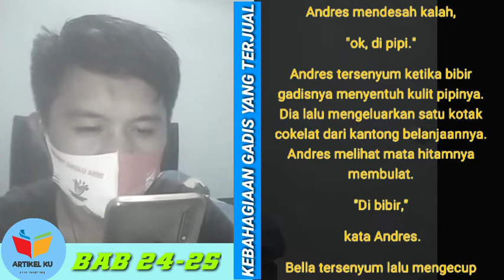Bab 24-25 || Cincin Tunangan || Novel Romantis